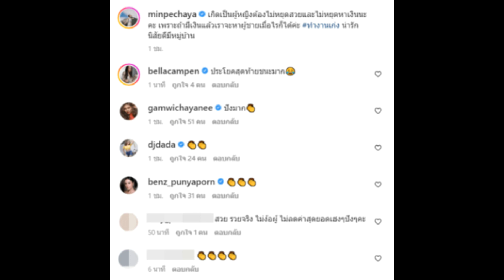เราสู้เขาไม่ได้เลย เบลล่า ราณี ไม่ขอเเข่งกับนางเอกคนนี้!!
เบลล่า ราณี ไม่ขอเเข่งกับนางเอกคนนี้!!